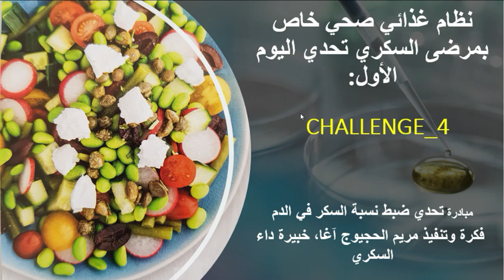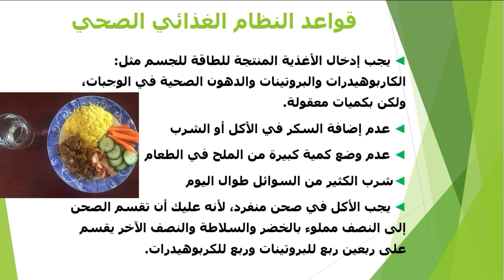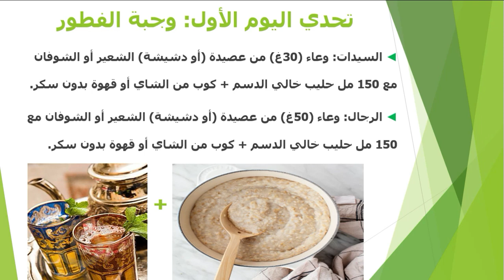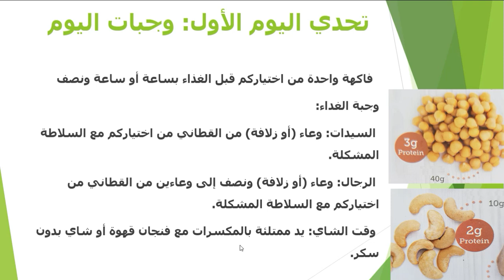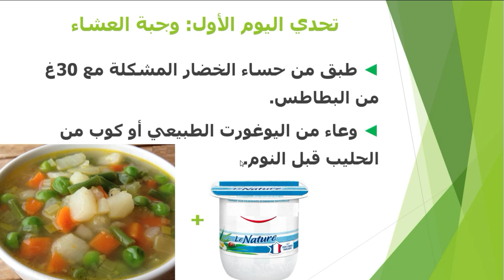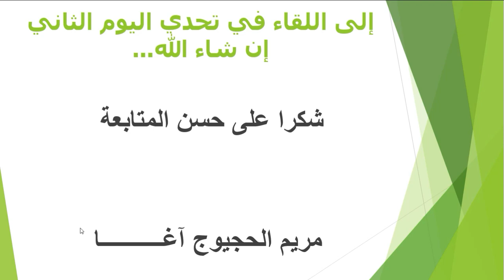Day_1_Challenge نظام غذائي صحي خاص بمرضى السكري: تحدي اليوم الأول